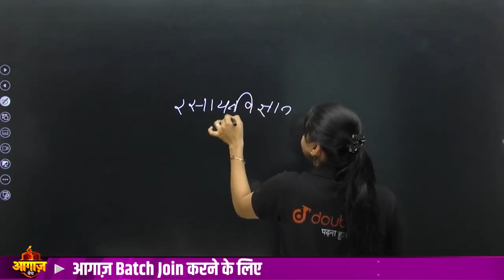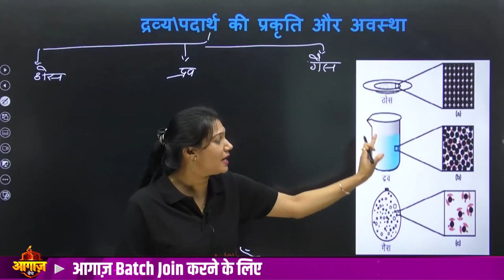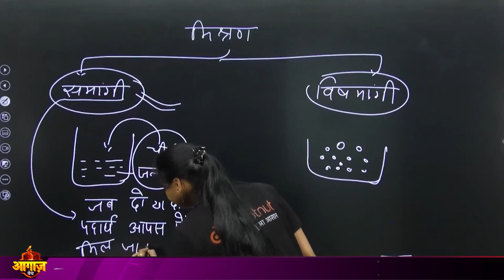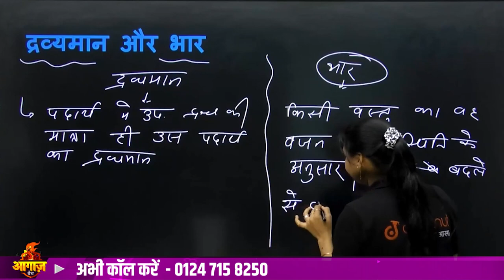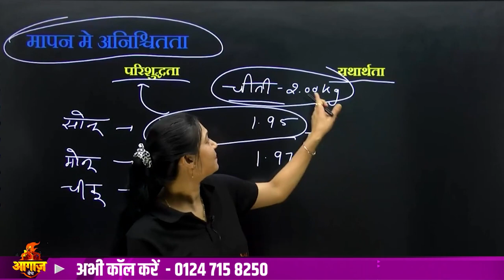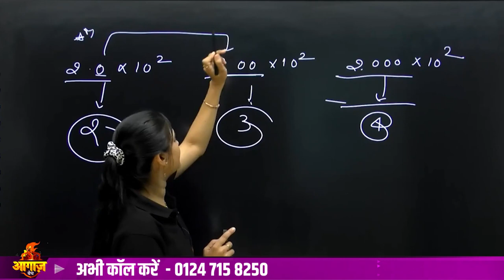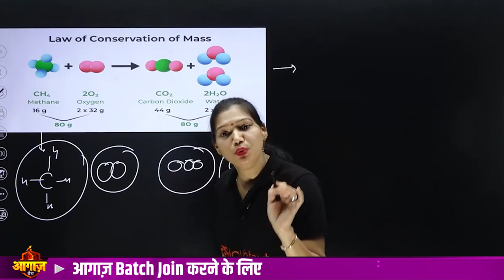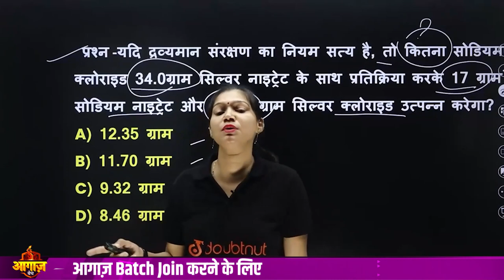रसायन विज्ञान की मूलभूत अवधारणा Part-1 | Some Basic Concept Of Chemistry One Shot Class 11 NCERT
रसायन विज्ञान की मूलभूत अवधारणा Part-1 | Some Basic Concept Of Chemistry One Shot Class 11 NCERT | रसायन विज्ञान की मूलभूत अवधारणा Class 11 NCERT Chapter 1 | Some Basic Concept Of Chemistry Full Chapter | रसायन विज्ञान की मूलभूत अवधारणा Class 11 Notes

रसायन विज्ञान की कुछ मूल अवधारणाएं कक्षा 11
कक्षा 11 रसायन विज्ञान की कुछ मूल अवधारणाएं
रसायन विज्ञान की परिभाषा
रसायन विज्ञान की कुछ मूल अवधारणाएं कक्षा 11 neet
रसायन विज्ञान की कुछ मूल अवधारणाएं कक्षा 11 प्रश्न उत्तर
रसायन विज्ञान की मूल अवधारणाएं
रसायन विज्ञान की कुछ मूल अवधारणाएं कक्षा 11 one shot
रसायन विज्ञान की कुछ मूल अवधारणाएँ
रसायन विज्ञान की कुछ मूलभूत अवधारणाएँ
रसायन विज्ञान की परिभाषा हिंदी में
रसायन विज्ञान की शाखाएं
रसायन विज्ञान की मूल अवधारणा
रसायन विज्ञान की खोज किसने की थी
रसायन विज्ञान की मूलभूत अवधारणाएं
some basic concepts of chemistry class 11 exercise solutions
some basic concepts of chemistry class 11 one shot
some basic concepts of chemistry class 11 important questions
some basic concepts of chemistry class 11 mcq
some basic concepts of chemistry one shot
some basic concepts of chemistry class 11 ncert
some basic concepts of chemistry class 11 exercise
some basic concepts of chemistry class 11 notes
some basic concepts of chemistry class 11 complete chapter
some basic concepts of chemistry class 11 full chapter